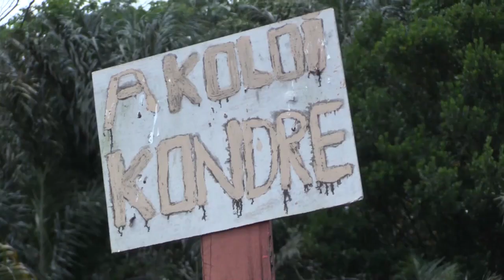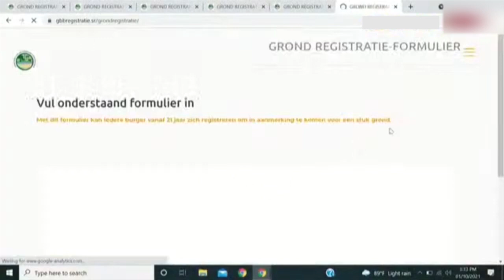NYUNSU 5 OKTOBER 2021